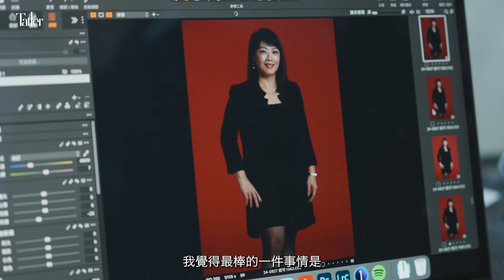醫美也醫心，從內到外透散亮麗——專訪法國高德美大藥廠台灣分公司 總經理 Brian、美容醫學事業 處處長 Jane